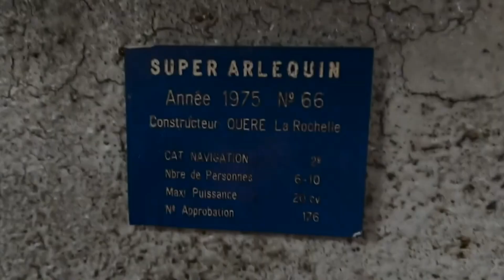Refit du Super Arlequin, Episode 14 La suite : On tente de trouver le chemin de la mer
Episode 13, seconde partie. Rater la Rubi’s Cup avec le Super Arlequin ? Pas question. Pour être au rendez-vous de Groix malgré les retards et les impondérables, on a mis un gros coup de collier, remué ciel et terre... Et on y était !

Images et présentation : François-Xavier de Crécy

Titre : Whiskey Blues
Artiste : SoundForYou

Droits d'auteur :
Titre du projet : PROJECT BOAT VOILE MAGAZINE
Description de la licence : Tous droits inclus pour tous types d'usages en ligne Youtube, Facebook, Twitch, publicité, podcasts, présentation produit, crowdfunding, corporate, personnel, projet étudiant, non lucratif... Inclut l'utilisation comme mélodie d'attente téléphonique
Durée : illimité depuis le 10/03/2022
Territoire : International & Internet